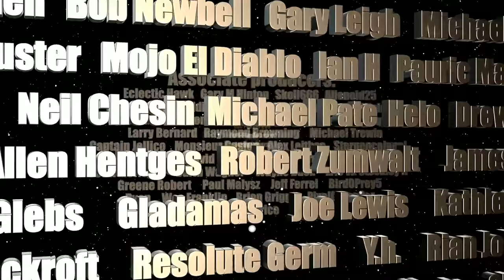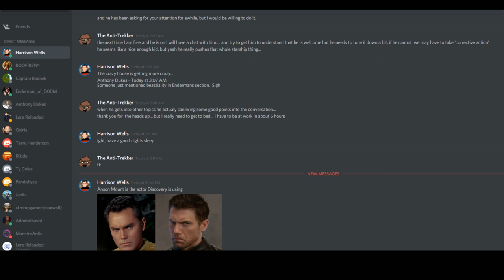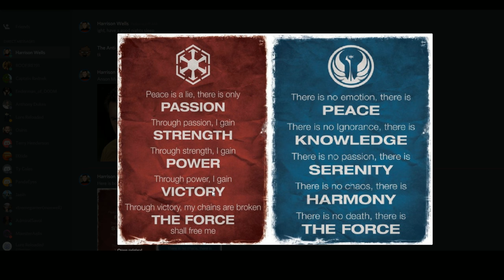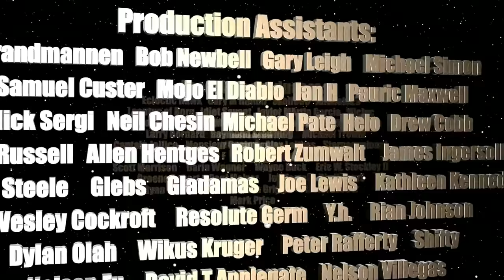Anti-Cast: m.mmmm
Mark Price

Executive producer:
Captain Rednek

Michael Cawley

Senior Producers:
Englanddg
Donald Carlson
Edd Mark Starr
Junius Stone
Jimmy1985

Producers:
Jason Rogers
Jeffery Druin
Marlena Moreau
Firetale
Terry Henderson

Associate Producers:
Javier Martin Garcia
Micluc
Syaoran Li
Kurzon Morris
Maester Aelix
Jennifer Esquire
Larry Bernard
Luc Fauvarque
Raymond Browning
Michael Trewin
Michael Askounes
Monsieur Gaston
Anti-RianJohnson
Alex Leithes
Sternencolonel
David F
Fearless Shepard
Scott Morrison
Darian Wagner
Wayne Buck
Eric W. Stockley II
Greene Robert
Paul Malysz
Jeff Ferrel
Bird0Prey5
Ryan
Wes Franklin
Brian Griggs
PixelCrusader
Mark Price

Production Assistants:
Grandmannen
Bob Newbell
Gary Leigh
Gary M Hinton
Michael Simon
Samuel Custer
Alienoid25
Drew Crabb
Skoll666
Robert Zumwalt
James Ingersoll
James Steele
Gelebs
Gladamas
Joe Lewis
Kathleen Kennedy
Wesley Cockroft
Resolute Germ
Y.h.
Rian Johnson
Dylan Olah
Wikus Kruger
Peter Rafferty
Shifty
Nelson Fu
I_Love_Michael_Burnham
Nelson Villegas